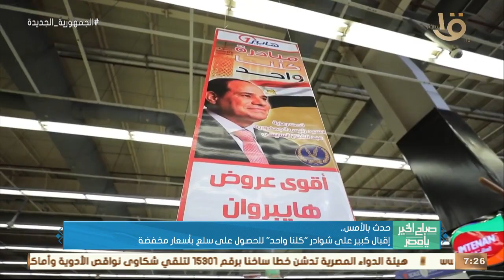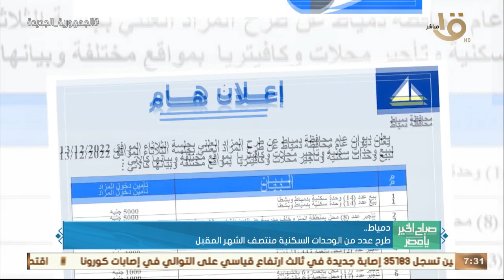صباح الخير يا مصر | الحكومة نفت إقرار زيادة جديدة على ضريبة الدخل وأهم اخبار الأمس